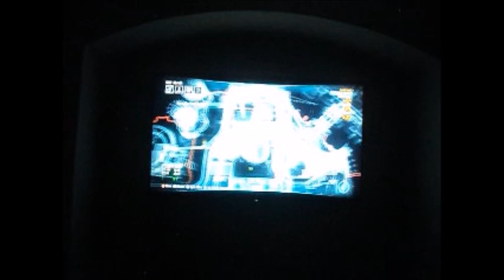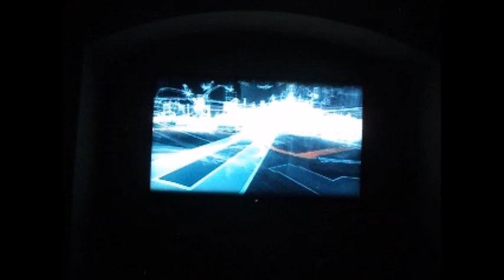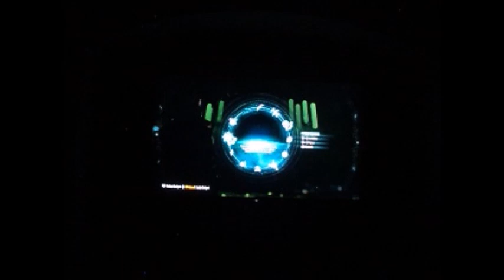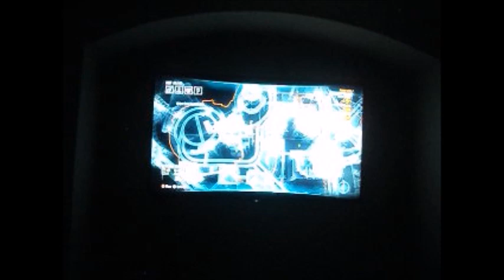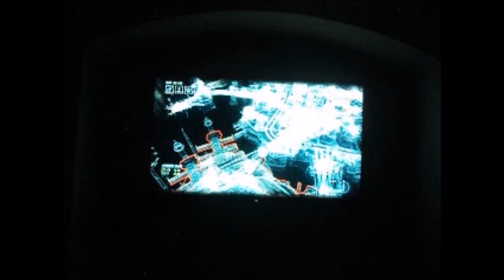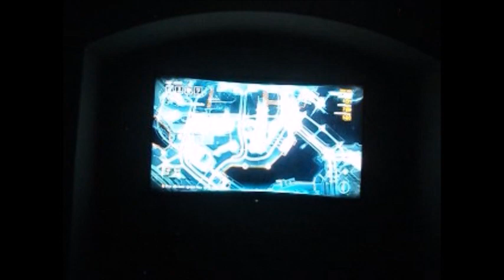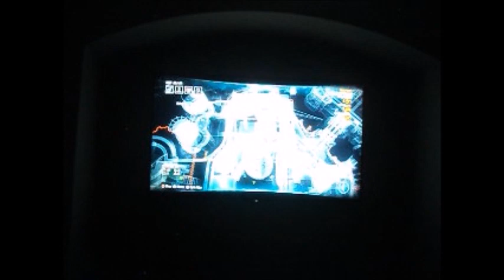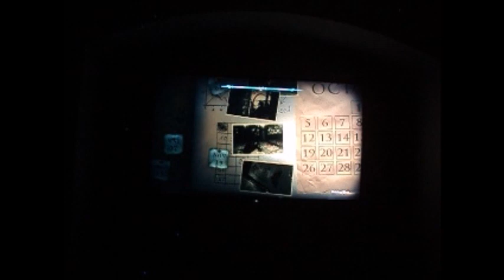I Stand and Fight Batman Arkham Knight (Revisit) [P 129]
Still wandering around like an idiot.